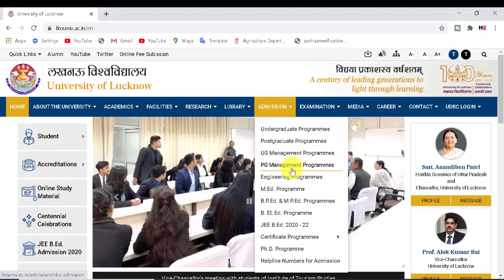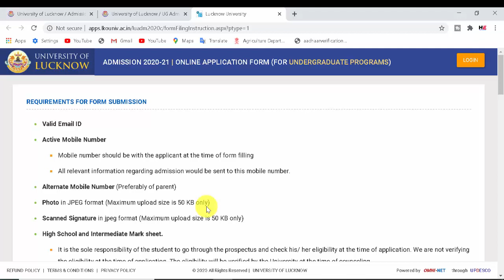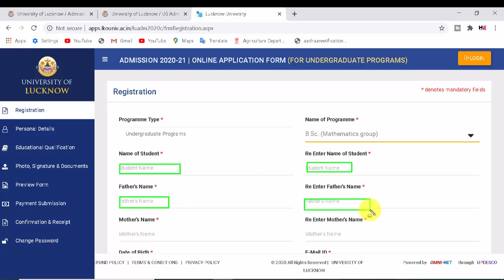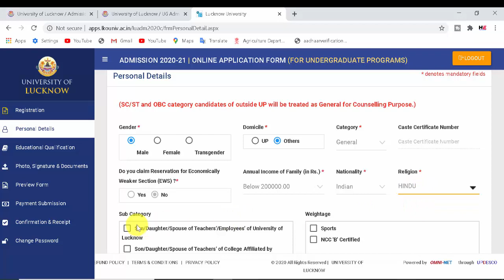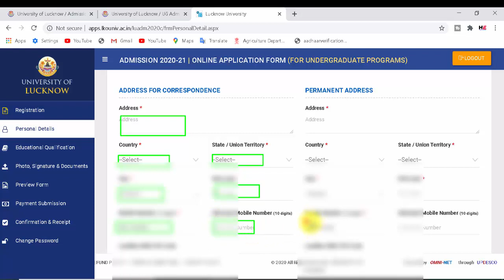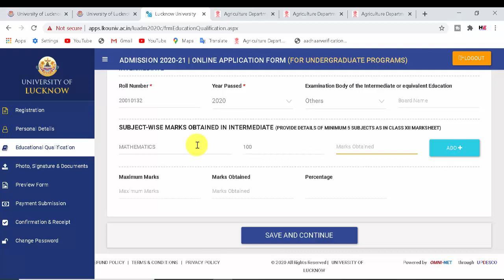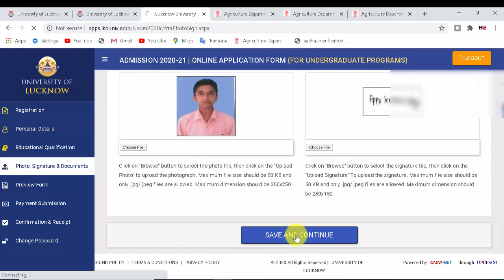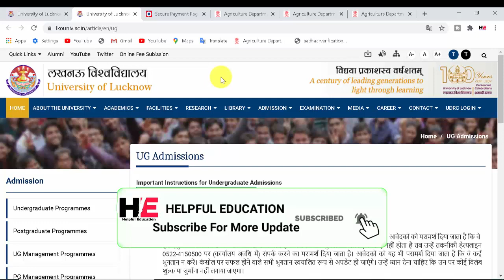Lucknow University Admission 2020 | How To Fill Lucknow University Application Form 2020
HELPFUL EDUCATION
Helpful education
helpful education
Helpful Education